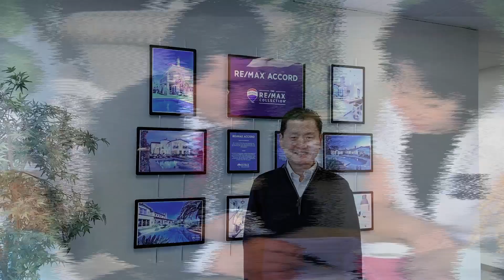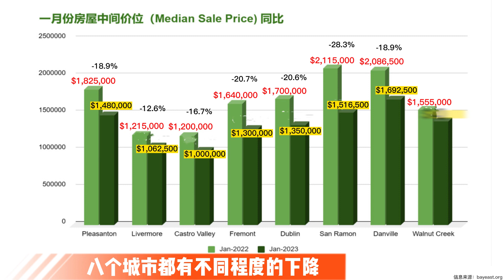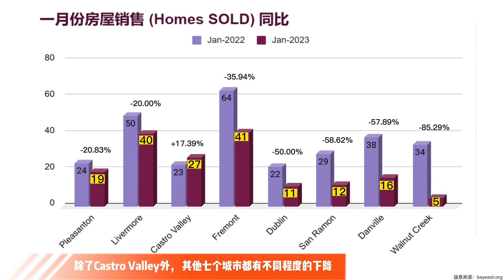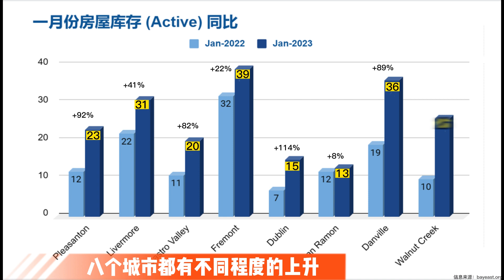【市场动态】2023年1月旧金山东湾房地产市场动态（独立屋）